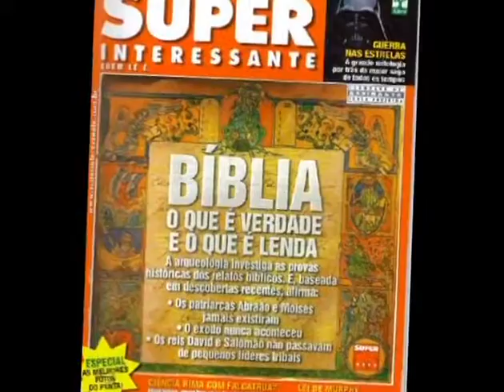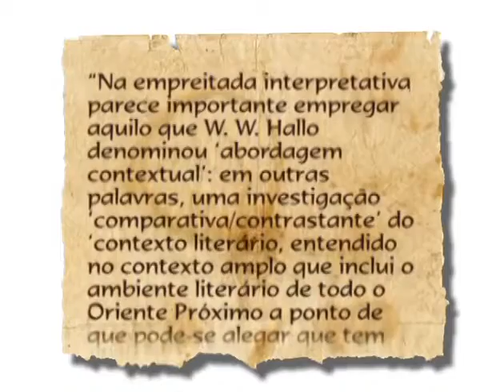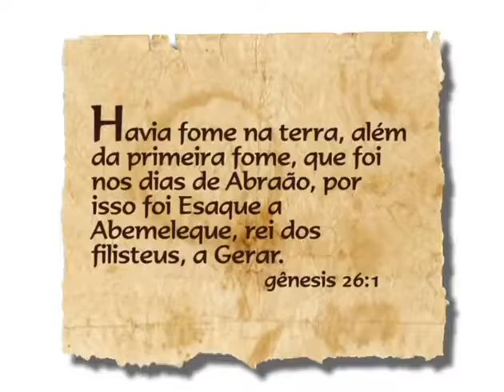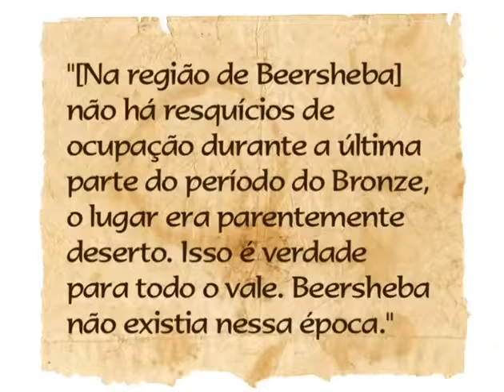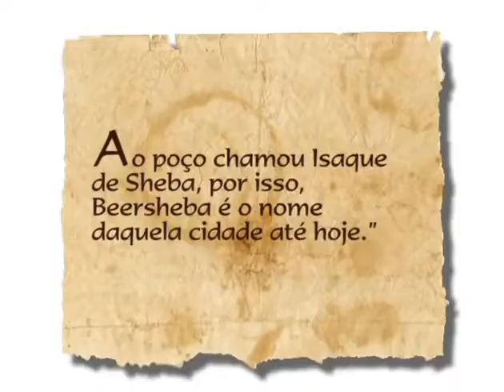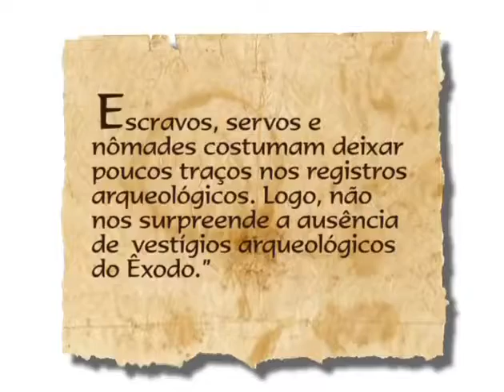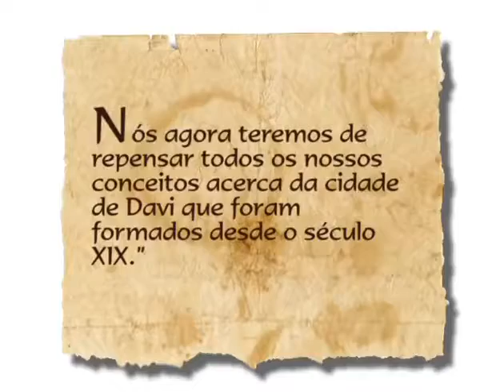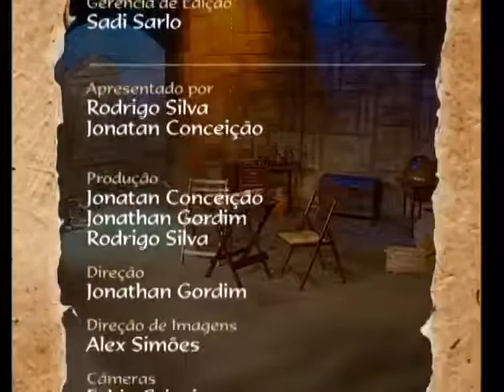Evidências - A Arqueologia e a Bíblia, Inimigas ou Aliadas? Parte 2